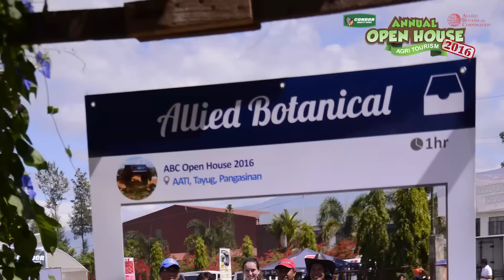ABC Open House Teaser 2017 1080p HD